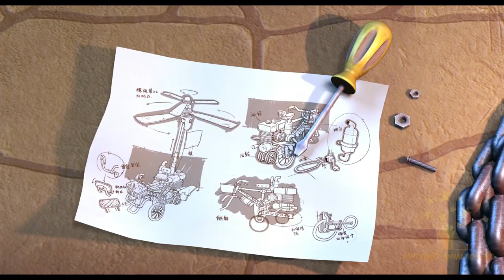Boonie Bears -- Take You Fly